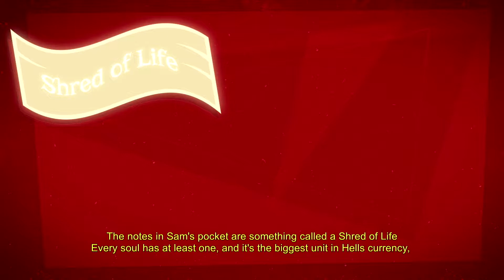Manule Samuel - Part 1 - Breath, Blink !!!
Hello my peeps its your boo mastermeza here again with a video

hi if you see this :)